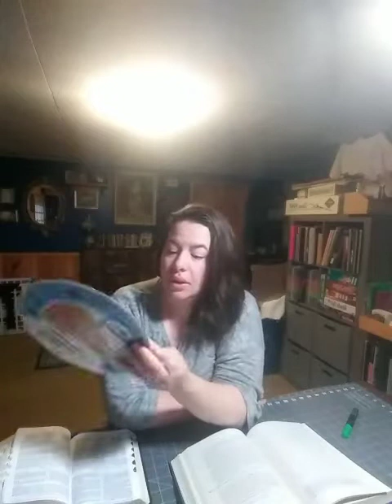Come Follow Me Doctrine and Covenants Section 40